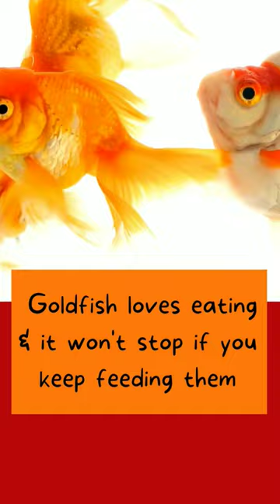How Awesome is A Gold Fish?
Do you want to know some amazing and incredible facts about the Goldfish? watch this fun video to know more...

channel : @funfaunafacts